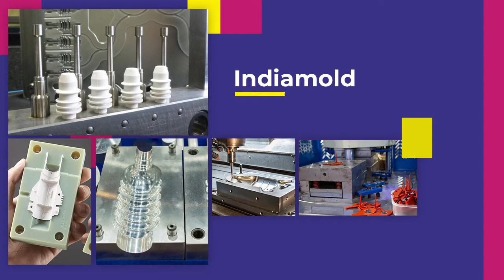Plastivision 2023 Connecting Businesses In the Plastic Industry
Witness the world of plastics coming together! most innovative and advanced technologies in the plastic industry!
Plativision India 2023 is an exceptional opportunity for manufacturers, buyers, sellers, and end-users to showcase their most innovative and advanced technologies, products and services.